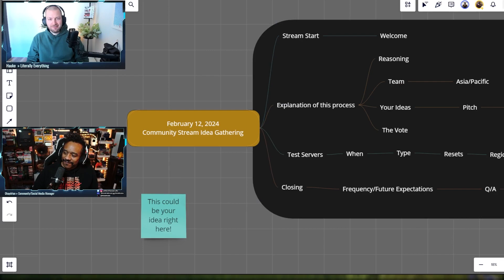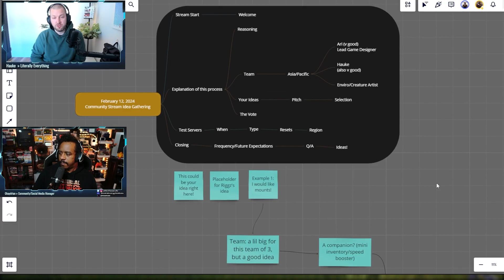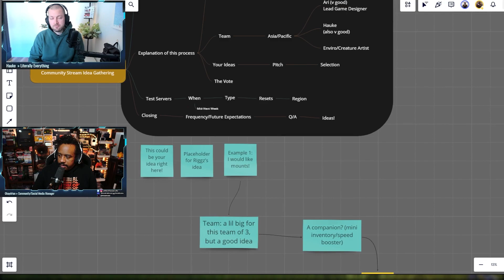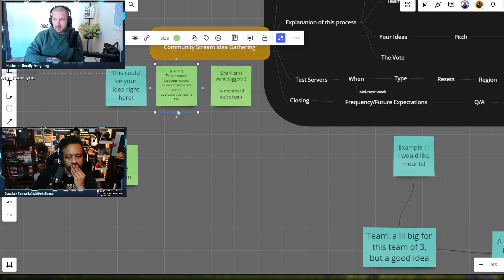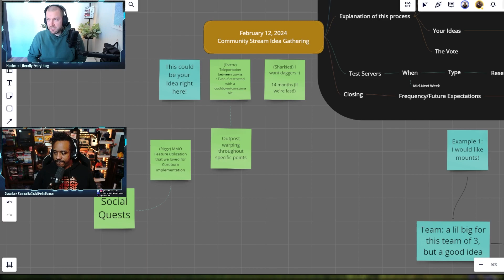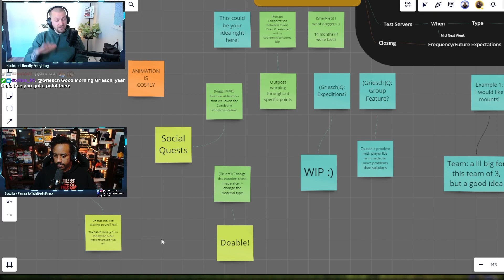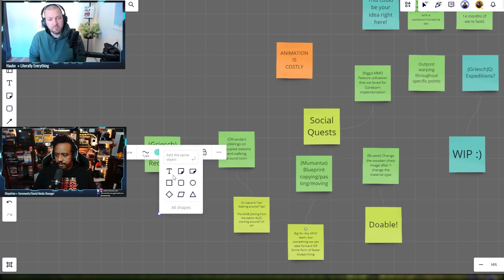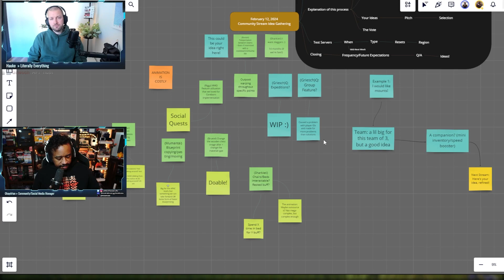Community Ideas Gathering #1 w/Hauke & Okaydrian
Join Community/Social Media Manager Okaydrian as well as Blankhans Founder Hauke as the two discuss one of the new initiatives for Coreborn: Community Ideas stream. Every other week (for now), Hauke and Okaydrian will meet with the community and go over ideas you have in mind and how-and-if we can implement them.

Please continue to post your ideas in the Discord and show up for the streams! We might even reveal some things, but if we do:

No snitching!

Chapters:
00:00 Intro
0:33 Start
5:40 Explaining the process
7:20 APAC Team
10:02 How your ideas come to life
12:20 "Mounts"
17:26 Test servers
23:20 Future streams
26:25 Ideas this Stream!
26:30 Town/Outpost Teleportation
28:05 Sharkieti's Daggers
30:06 A question about MMOs and our distinction
34:30 Okay, so we actually answer the question here
39:22 Sooo about expeditions...
41:35 Grouping
44:00 Crate altering/Chest altering
46:36 Chest minion?
48:36 In-Town/Workbench Jibblings
54:02 Blueprint Builds
59:13 Recipe Trader
1:01:28 Furniture animations or buffs?
1:07:13 In Conclusion
1:14:42 End